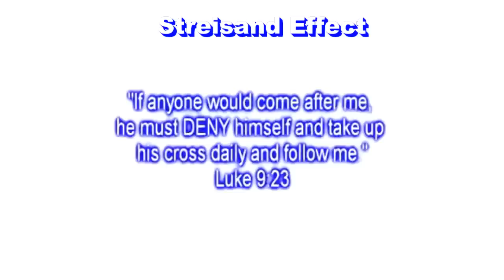BionicDance VS VenomFangX 3/3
It was removed by youtube for TOS so I am posting it here. This video is set to creative commons for anyone who wishes to mirror it. Just hit the remix button

If I were to guess it was the original title that caused the video to be taken down.

Her video description was as follows
Being gay isn't a choice? I agree.

But you're still saying god hates fags, Venom; you're just doing it all nicey-nice.